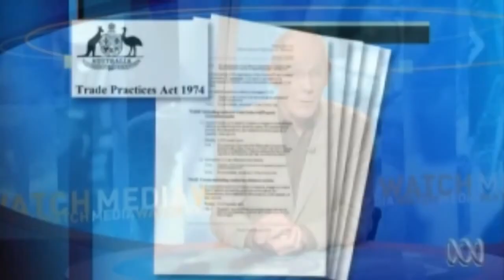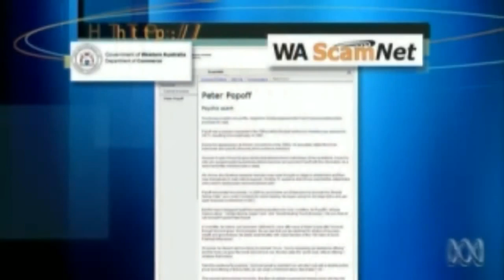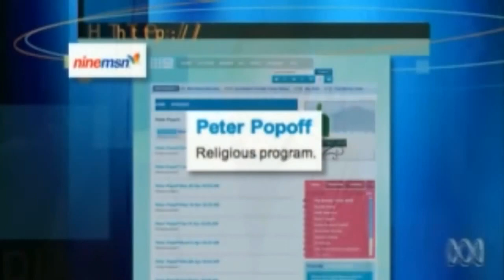Peter Popoff exposed again on Media Watch (2009)